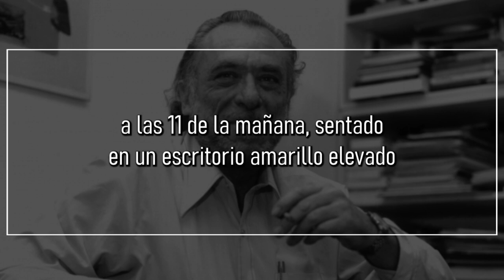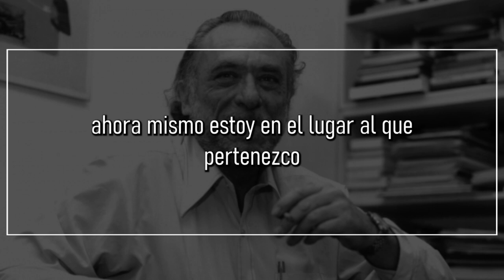Gracias por la suerte, de CHARLES BUKOWSKI | Poema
Gracias por la suerte

actualmente
ya no tengo que trabajar
en clubes nocturnos, ni en universidades,
ni en librerías
ya no tengo que explicarle al estudiante de primer
curso de inglés en la U. de Nebraska (Omaha)
a las 11 de la mañana, sentado
en un escritorio amarillo elevado
por qué lo hice
cómo lo hice
y qué deberían hacer esos alumnos para que
lo hagan
por sí mismos.
no me molestan los vuelos de vuelta
con hombres de negocios
todos bebiendo dobles
y mirando fuera más allá del ala
intentando relajarnos
agradecidos por no estar en los barrios bajos
sabiendo que teníamos ciertas aptitudes
(tan lejanas)
que nos han salvado de eso.
tendría que hacerlo todo de nuevo. Pero
ahora mismo estoy en el lugar que pertenezco
volando por encima de mi propio Gran Cañón
a la hora prevista
sin cinturón de seguridad
sin azafata
sin equipaje perdido.